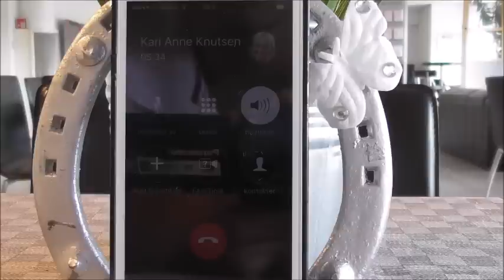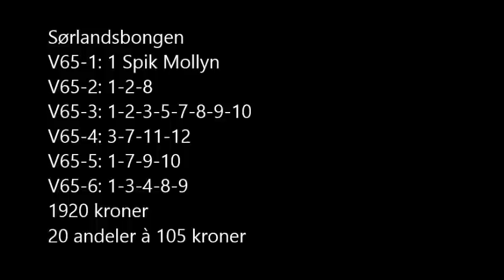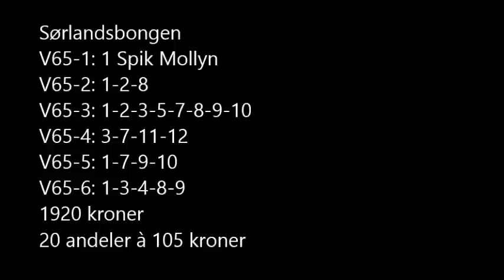V65-tips Sørlandets Travpark søndag 5. juni 2016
Det er V65-jackpot med nesten 560 000 kroner ekstra i sekserpotten! Våre tipsere har brukt timevis på løpsarkiv, intervjuer, telefoner og studier av løpsprogrammet for å gi deg den beste infoen.